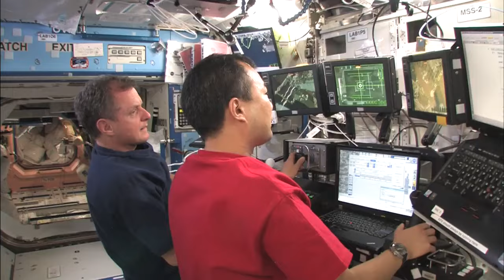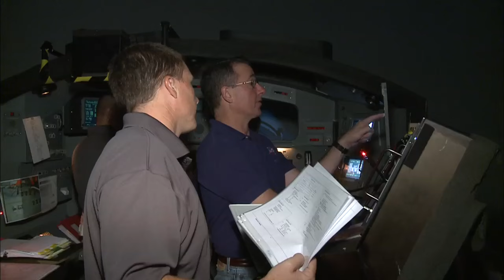STS-130 - The Crew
Profile of the six crew members of space shuttle Endeavour on STS-130: Commander George Zamka; pilot Terry Virts; and mission specialists Bob Behnken, Nicholas Patrick, Steve Robinson and Kay Hire.